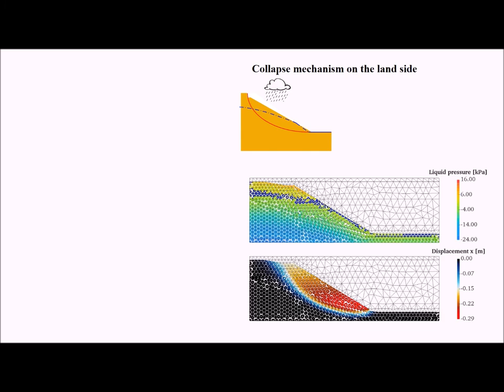Anura3D -river levees' collapse mechanisms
MPM based simulations of two river levees' collapse mechanisms.
The first one is induced by rapid drawdown of the river level, while the second one by a combination of rainfall and extensive levee body saturation.
An unsaturated formulation developed by our research team is used.
If you are curious to know more about, check our paper on Computer and Geotechnics "Two-phase dynamic MPM formulation for unsaturated soil" at
Authors: F. Ceccato, V. Girardi, A. Yerro, P. Simonini